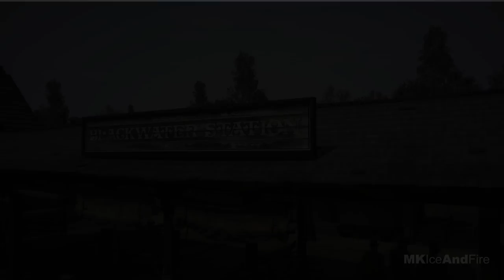RED DEAD REDEMPTION PS5 Gameplay Walkthrough FULL GAME [4K ULTRA HD] - No Commentary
Red Dead Redemption Walkthrough Part 1 and until the last part will include the full Red Dead Redemption Gameplay on PS5. This Red Dead Redemption Gameplay is recorded in 4K 60FPS on PS5 and will include the full game, all endings and all boss fights.

Red Dead Redemption is an action-adventure game developed by Rockstar Games.